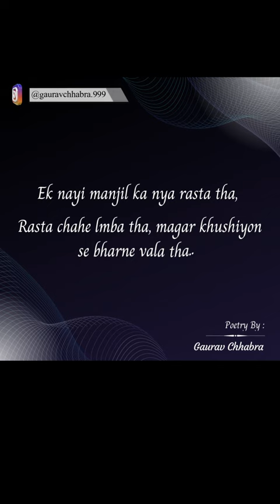NAYI MANJIL KA NYA RASTA.... || EMOTIONAL || Poetry By Gaurav Chhabra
Watch Full Poetry on my Channel

I hope you like this poetry and maybe you can relate these lines with the memories of your life.

Poetry Written by: Gaurav Chhabra

 a poetry
a poetry on nature
attitude poetry
best friend poetry
best poetry
best poetry books
best poetry books in hindi
best poetry in english about life
best poetry lines
best poetry lines about life
best poetry pages on instagram
best poetry quotes
broken heart poetry
confessional poetry
contemporary poetry
deep poetry
friendship poetry
friendship poetry in urdu
funny poetry
hindi poetry
life poetry
life sad poetry in urdu
love sad poetry
lyric poetry
poetry
poetry and grammar
poetry background
poetry blog
poetry hashtags
poetry hashtags 2022
poetry hashtags for instagram 2022
poetry hindi
poetry hindi love